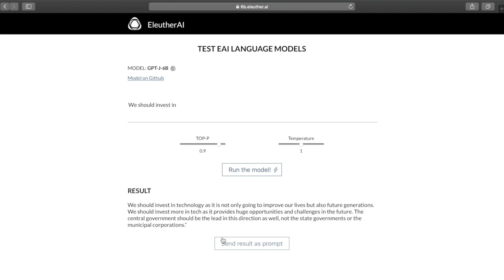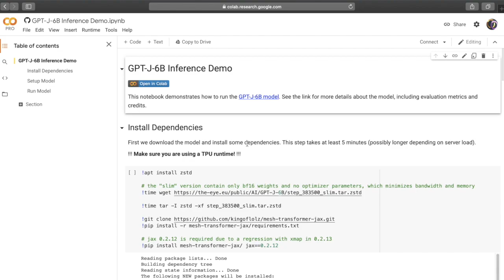Introducing GPT-J -- An Open Source Version Of GPT-3 (NLP News)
Eleuther AI just published a 6 billion parameter version of GPT-3 called GPT-J-6B. The model is incredibly capable and is even able to solve math equations. Now, thanks to Eleuther AI, anyone can download and use a 6B parameter version of GPT-3.